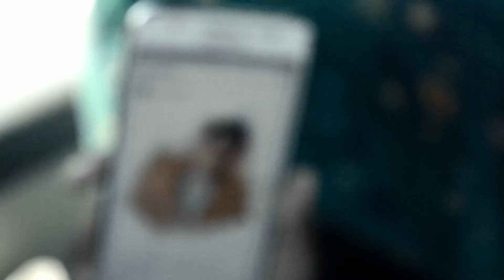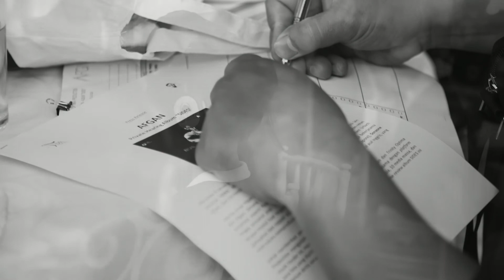Pemenang Private Hearing Album Sides Afgan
Bener - bener beruntung banget, para pemenang dikasih surprise sama Afgan, diajak ke suatu tempat dan disambut dengan pemandangan gunung yang mengagumkan.

Afgan ingin mereka semua mendengarkan lebih dulu album SIDES, sebelum launching.

Wohoo!! Congrats for the winner!

Ayoo buruan gabung di layanan Afgan Telkomsel dengan menghubungi *500*111# dari nomor Telkomselmu untuk RAIH Hadiah seru lainnya dari Afgan.